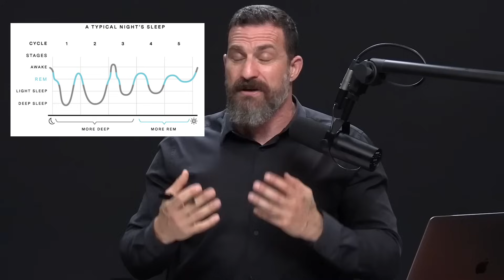NEUROSCIENTIST : Should You Exercise When Sick ? | Immune System Secrets Revealed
Andrew Huberman explores the intricate connection between exercise and the body's innate immune system. He dives into the nuances of how different intensities and durations of exercise can either support or deplete our immune function, particularly in the context of combating colds and flu.

Cold and flu pose a universal threat, affecting individuals of all ages and genders without discrimination. From children to adults, male or female, no one is exempt from their disruptive influence. These illnesses can significantly disrupt daily activities, forcing individuals to contend with symptoms such as congestion, fatigue, and fever, thereby impeding their ability to fulfill responsibilities at work, school, or home.

Andrew Huberman, an esteemed American neuroscientist and associate professor at Stanford University School of Medicine's Department of Neurobiology, has made significant contributions to various fields including brain development, plasticity, and neural regeneration.

Doctor : Andrew Huberman